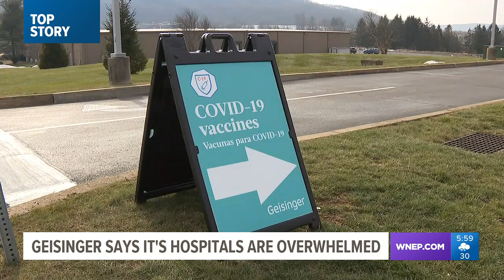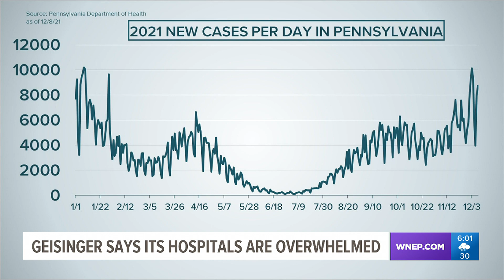Geisinger sounding the alarm over current surge of COVID-19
Geisinger's CEO says all of its hospitals are at or above capacity and doctors describe conditions that are even worse than during the peak last year.